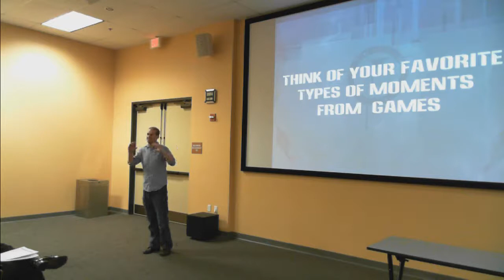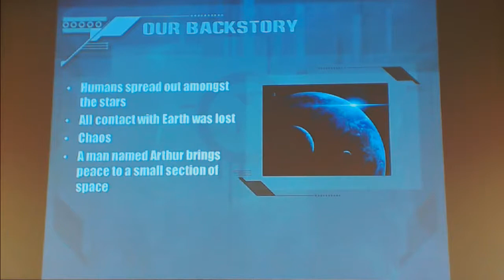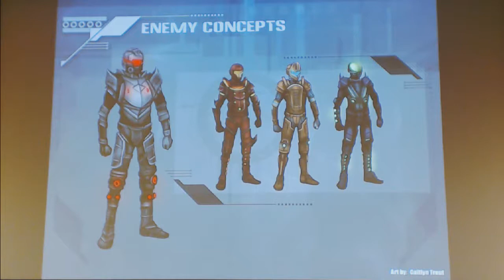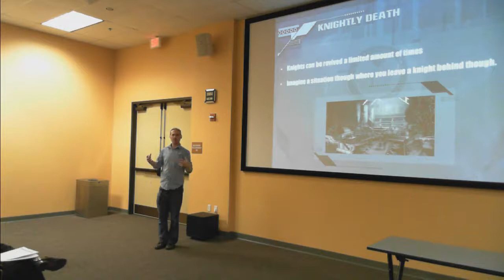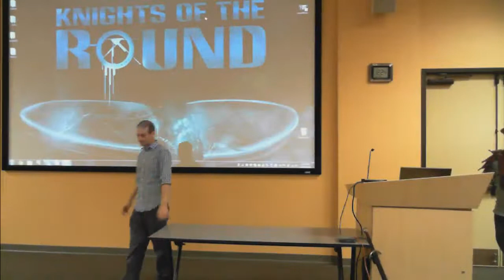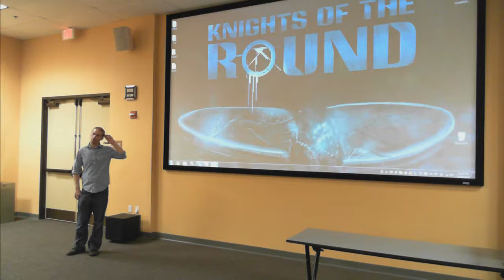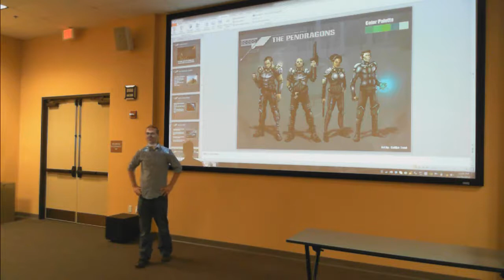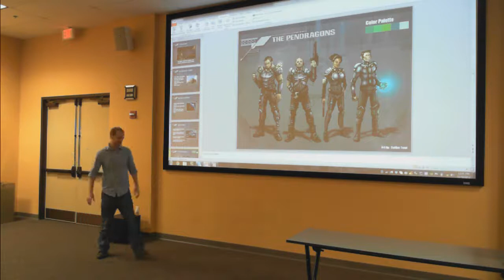Drew Napoli - Knights of the Round